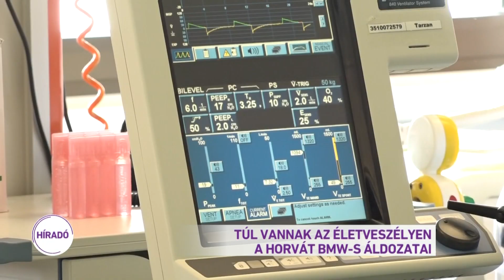Túl vannak az életveszélyen a horvát BMW-s áldozatai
Napról-napra jobban van a horvátországi autópályán balesetet szenvedett család. Az őket kezelő orvos exkluzív interjút adott az M1-nek. Azt mondta: várhatóan teljesen felépülhetnek és akár egy héten belül is elhagyhatják a kórházat. A baleset egy hete történt. Egy horvátországi fizetőkapunál fékezés nélkül, nagy sebességgel csapódott beléjük egy BMW. A sofőr vérében 3 fajta kábítószert is találtak.